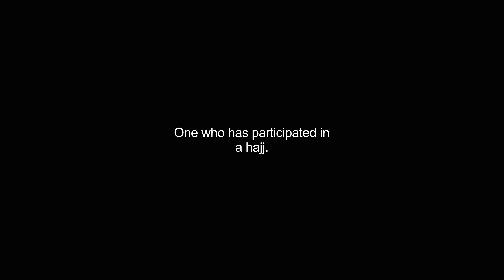hajjis video Dictionary meaning and pronunciation